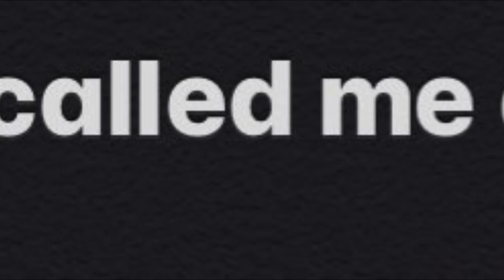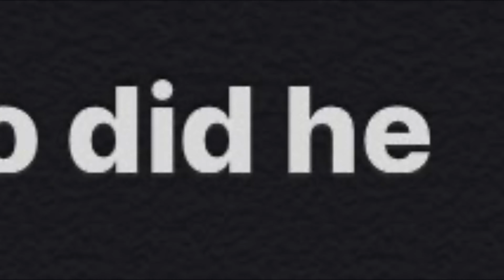For Honor moments that make me breathe manually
funny
Learn to dodge warden’s lvl 1 bash kids